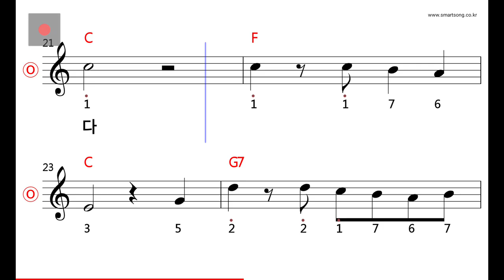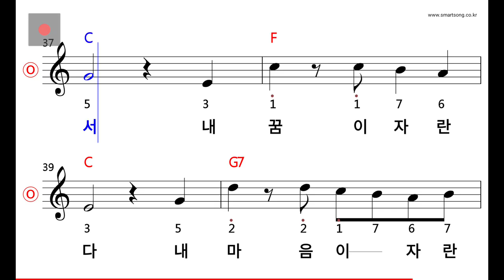동요 - 여름 MR